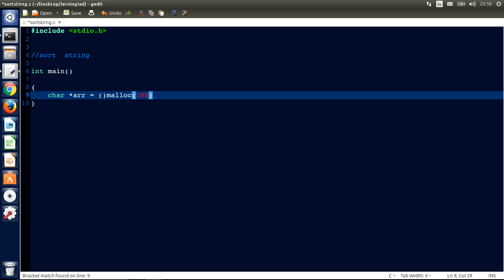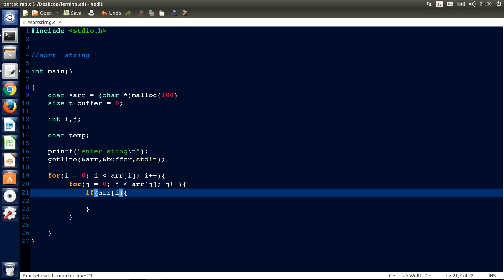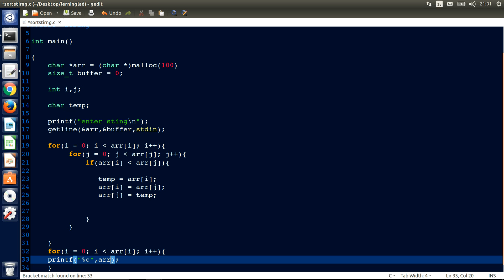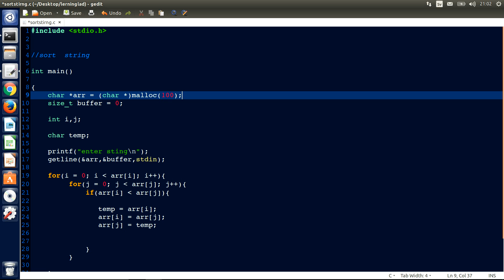sort string in c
how to sort strings alphebiticaly